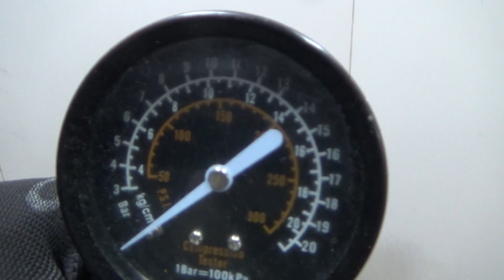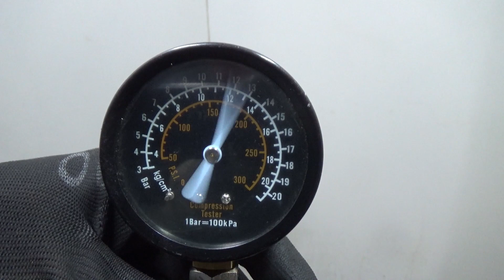Двигатель Nissan для Teana L33 2014 после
Описание двигателя Двигатель Nissan для Teana L33 2014
2.5Л. 16V 47717КМ. 2014Г. КОМПРЕССИЯ: 1Ц:12 2Ц:12.5 3Ц:12 4Ц:12 ХОЛОДНАЯ КОМПРЕССИЯ ЕСТЬ ВИДЕООБЗОР ДВИГАТЕЛЯ И ЗАМЕРА КОМПРЕССИИ КОНТРАКТНЫЙ ИЗ АВСТРАЛИИ ЕСТЬ СОПРОВОДИТЕЛЬНЫЙ ПАКЕТ ДОКУМЕНТОВ ГТД QR25DE 101023TAAC